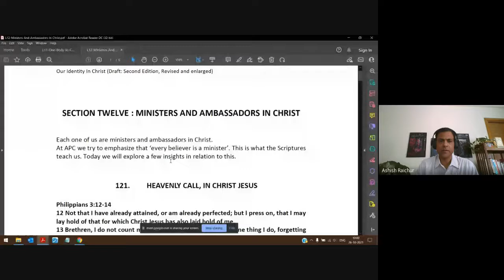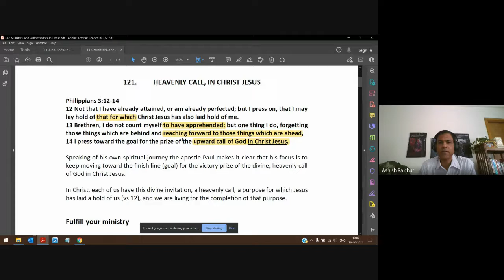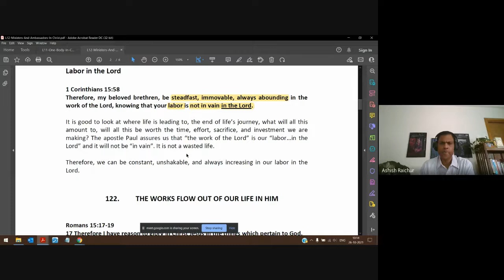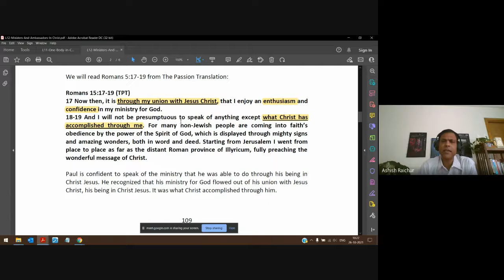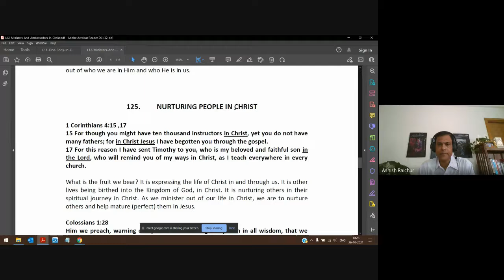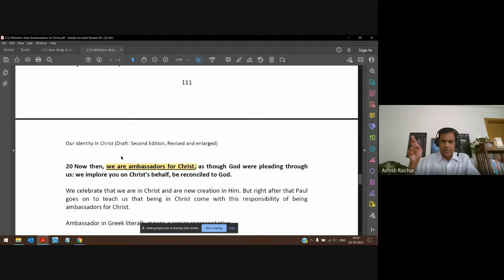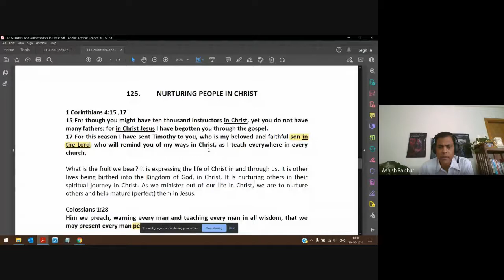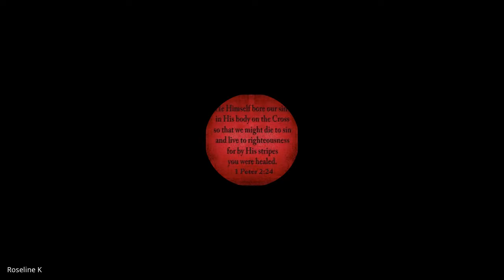Identity (In Christ) | Lecture 26 : BC110-IC-20211026